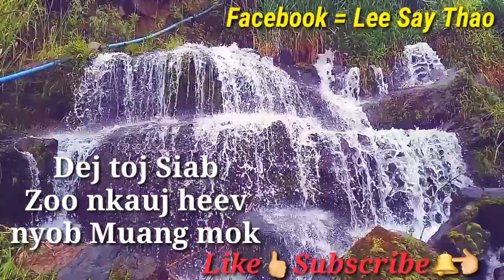Saib dej zoo nkauj heev -LeeSay thao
Zoo siab tos koj tuaj khoom kuv LeeSay_AMATA_chaneel ua tsaug . Pab los nias tshawb nqa kuv nawm